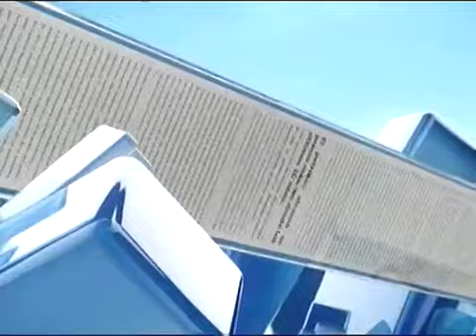PABLO LANUSSE - "ES UN GOBIERNO QUE HA PERDIDO SU HORIZONTE" 21-07-11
Manuel Garrido - Ex Fiscal
Pablo Lanusse - Ex Fiscal
- en El Juego Limpio
con Nelson Castro
- de la Justicia a la Política

21 de Julio de 2011
+info: seguime vía twitter: @hefestionsradio